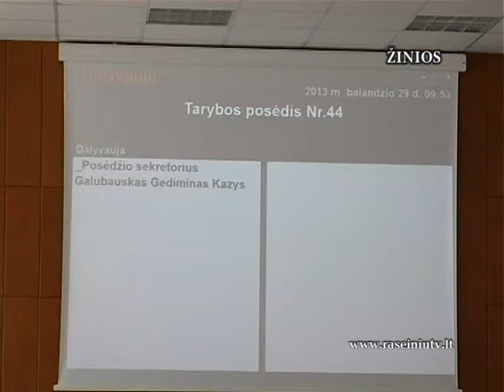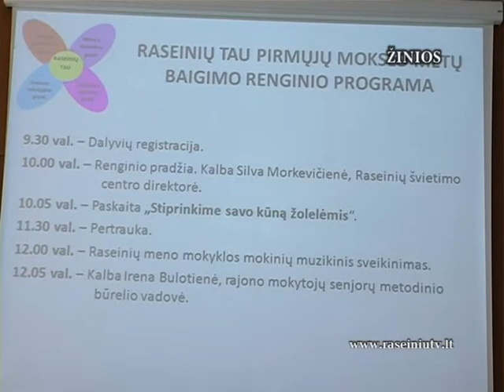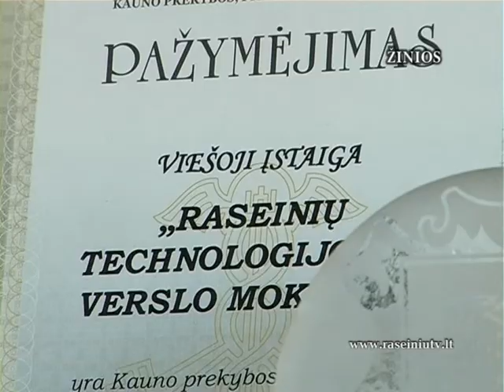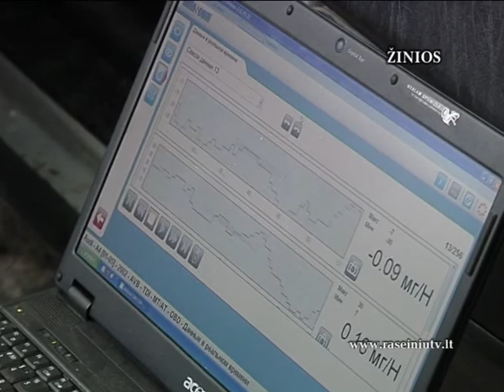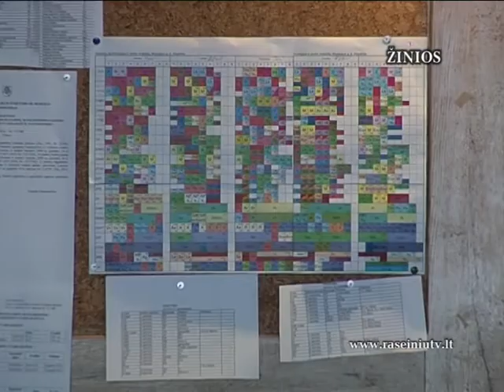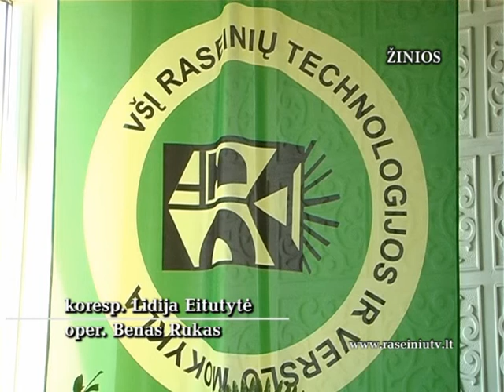Raseinių krašto žinios 2013 04 30